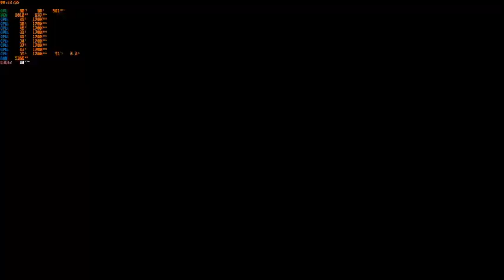WWE 2K22 1.20 PC Mods Omos vs The Viking Raiders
Request dari Sukanda Rio
Normal  Match , senjata custom ,entrance off, finisher 0
Arena RAW 2022
Difficult Legend
Yang Mau support Channel ini ini websitenya